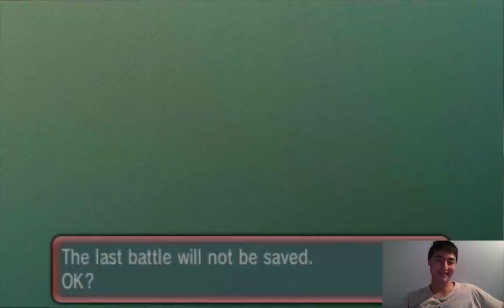Tales of Batalspotia Episode 25: Frozen Kirito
Is this a disney + SAO mashup? If so I FREAKING DESPISE IT. The hax are soooo real in this episode you HAVE to watch it, and if you don’t maybe one day some giant lurking monster will attack you in your home and render you incapable of moving for 8 years…the other two battles were def meh but THIS. THIIIIIISSSSSSS. GAAAHHHH

W:11 L:19